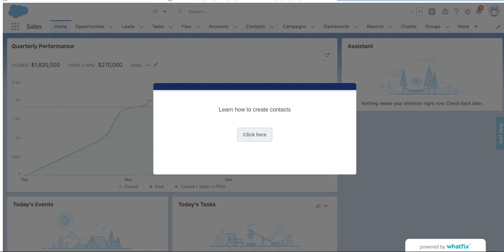SF tabs quick view